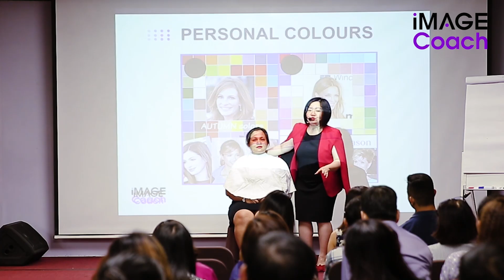Khi các “chị đại” đọ trình diễn xuất - Kẻ tám lạng, người nửa cân?